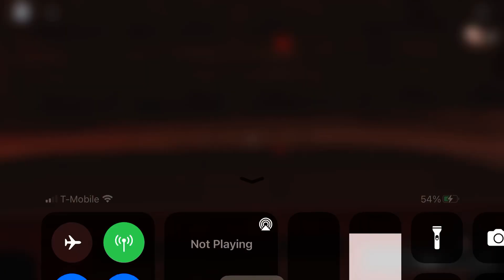Doors Seek Chase At Door 100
Game: Seek chase in door 100
TimeStamps
0:00-Start
0:22-Mineshaft
0:45-Courtyard
0:54-Starterhouse Tookit
0:58-Doors Seek Room
1:07 - Figure's Libary/End Of Video